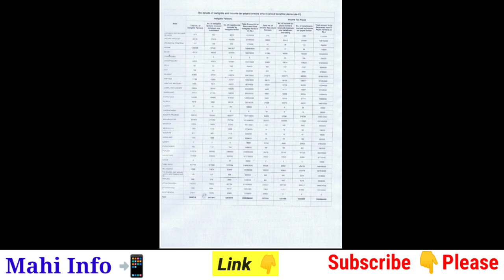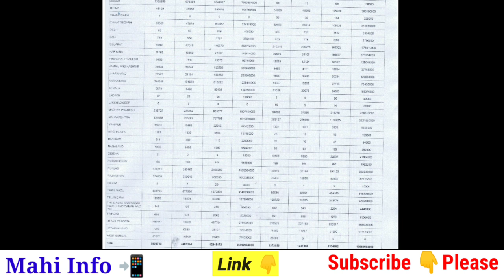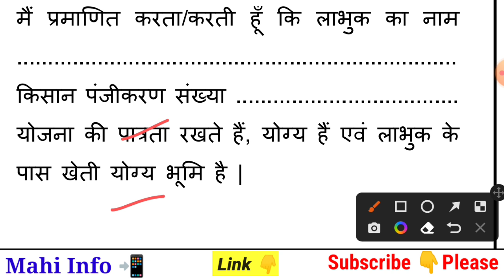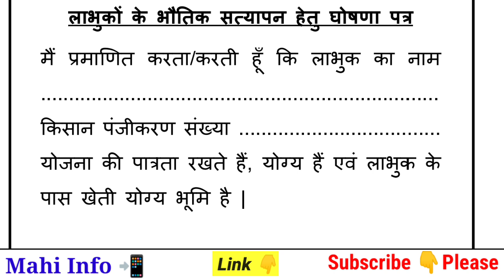PM Kisan Physical Verification 2022 || pm kisan scheme physical verification list check || Mahi Info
sarkari yojna,
pm kisan yojana